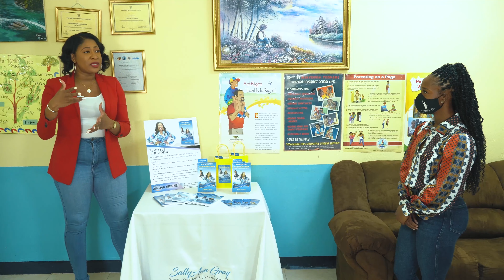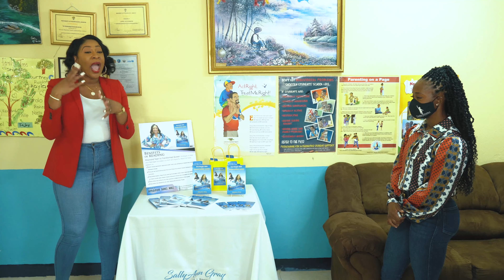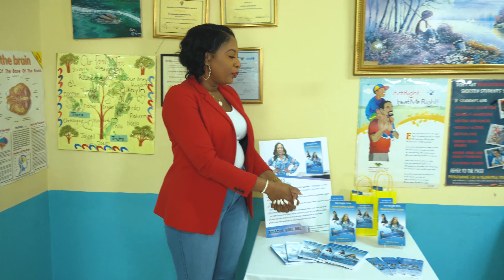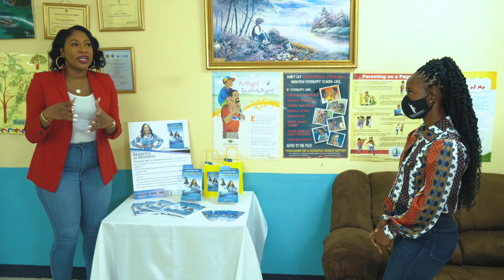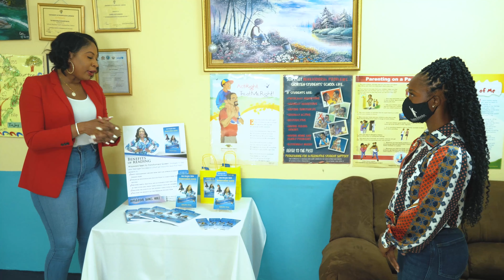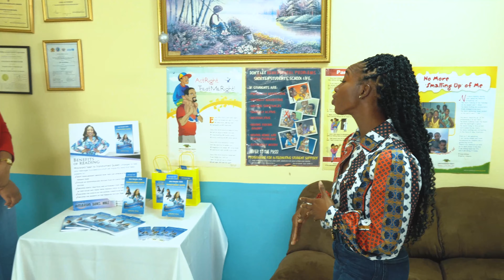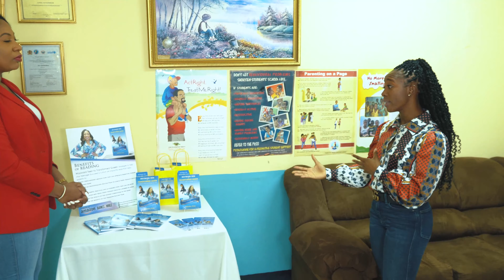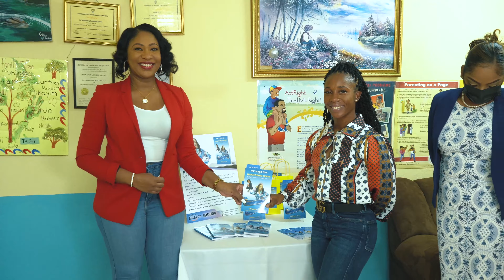SallyAnn Gray donates books to Shelly-Ann Fraser Pryce Assessment Centre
CEO of Global Speakers and International Speaker/Author SallyAnn Gray donated copies of her third book titled 'Wayward Teen to Transformed Queen' to the Shelly Ann Fraser Pryce Assessment Centre located at the University of Technology in Kingston Jamaica.